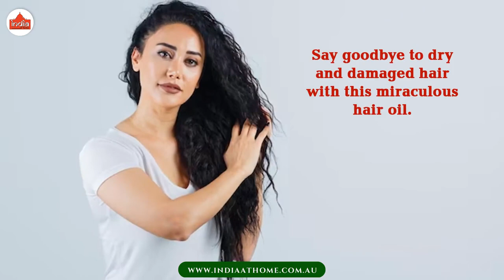Emami 7 Oils Nourishing Hair Oil with the Goodness of Seven Essential Oils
Buy Online Emami 7 Oils from India at home website and experience the transformation of your hair!

Introducing emami 7 Oils

The perfect solution for all your haircare hairgrowth needs!

Infused with the goodness of seven essential oils, this hair oil deeply nourishes

And strengthens your hair from the roots, leaving it looking healthy and lustrous.